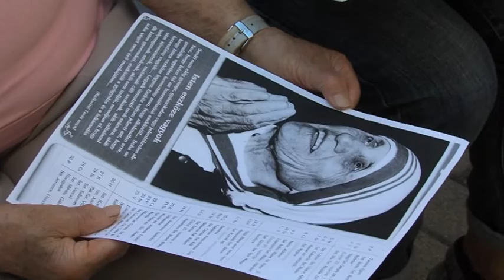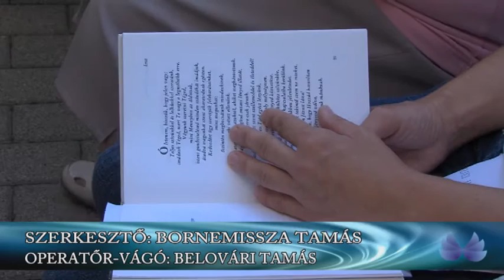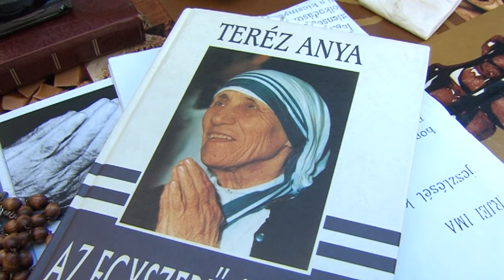Így várták Teréz Anya szentté avatását Hévízen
A Teréz Anya Idősek Otthonában jártunk a szentté avatást megelőző napokban.